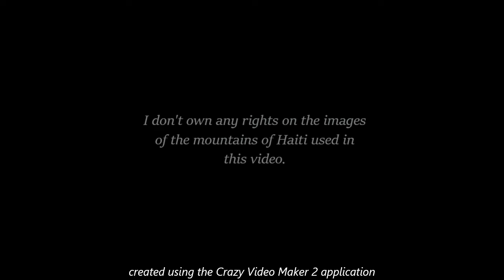Air des Montagnes (Air of the mountains)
"Dèyè mòn gen mòn" is an Haitian proverb meaning mountains beyond mountains. This music is like the wind going through the mountains of Haiti, up and down, green and dry. It is an opportunity to show some of the natural flora of Haiti. Using steady percussion, the listener will be able to follow along and travel. Just like the wind, feel light, smooth and peaceful.